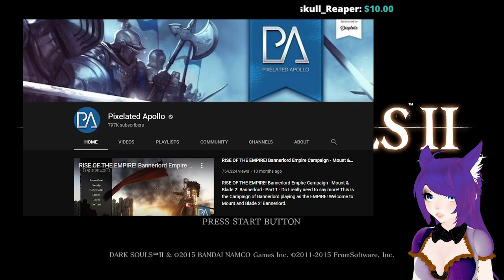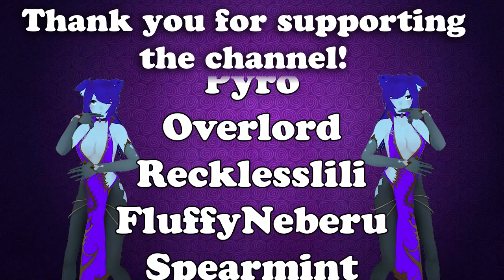Dark Souls 2 | Clinton & Nixon Rise to Serve the Original 13 Once Again...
Richard Nixon & Bill Clinton team up to take on... well, not their *toughest* enemy yet, but certainly something.

Oh, and now they have a cult or something idk.

𝐇𝐨𝐰 𝐜𝐚𝐧 𝐈 𝐬𝐞𝐧𝐝 𝐲𝐨𝐮 𝐦𝐚𝐢𝐥!?

𝐈𝐬 𝐭𝐡𝐞𝐫𝐞 𝐚𝐧𝐲 𝐰𝐚𝐲 𝐈 𝐜𝐚𝐧 𝐡𝐞𝐥𝐩?

𝐇𝐨𝐰 𝐜𝐚𝐧 𝐰𝐞 𝐤𝐞𝐞𝐩 𝐢𝐧 𝐭𝐨𝐮𝐜𝐡?